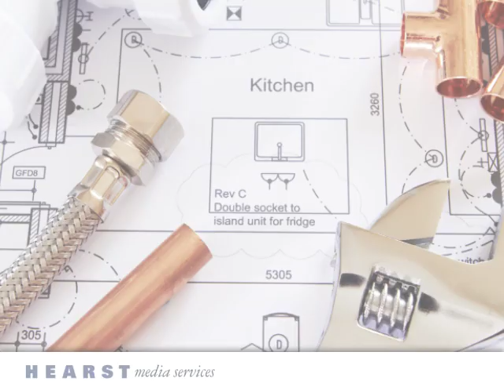Haywood's Plumbing Rocky Mount NC 27803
Keep your plumbing system in tip-top shape with the help of Haywood's Plumbing! Voted the best of the best in Rocky Mount, North Carolina, we offer a complete suite of plumbing services for homes and businesses. Turn to us for water pump repair and replacement, tankless water heaters, drain cleaning, and so much more. Call today to schedule your next service.